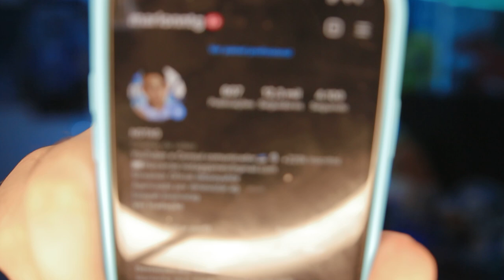BOMBA! TOLIMA RESPONDEU A PROPOSTA DO GRÊMIO POR CAMPAZ!